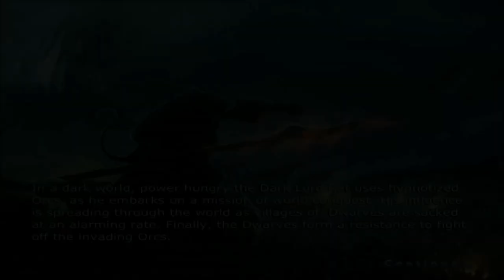DvO HD - iPad 2 - HD Gameplay Trailer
DvO HD by DVO

In a dark world, power hungry the Dark Lord Rat uses hypnotized Orcs as he embarks on a mission of world conquest. His influence is spreading through the world as villages of Dwarves are sacked at an alarming rate. Finally, the Dwarves form a resistance to fight off the invading Orcs.

Features:

Game Mode:

- Dwarf Adventure Mode includes 7 stages, 6 levels per stage, 42 levels.
- You may start Orc Adventure Mode after all levels of Dwarf Adventure Mode are cleared.
- Quick Play Mode is unlocked when Orc Adventure Mode is cleared

Unit:

1. Dwarves: Workers, Warriors, Archers, Mages, Shield units, etc. (all 29 units)
2. Orcs: Wokers, Warriors, Archers, Mages, Shield units, etc. (all 27 units)
3. Stage Unit: Each of the 7 units will appear in specific stages and attacks players' units.
4. Skill Unit: Light, Fire, Wind, Magic Lamp, etc., are useful for game play.